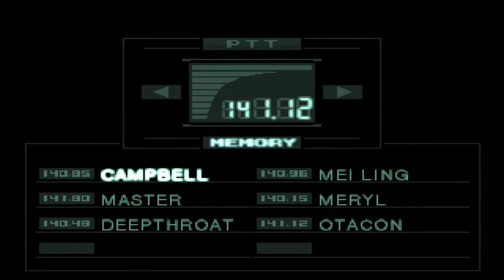Let's Play Metal Gear Solid 1 Ep 17 - ANOTHER BOSS !!!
Well two boss fights in a row. I thought I did pretty well on this go especially doing it first time.